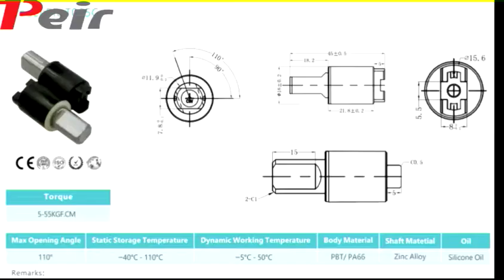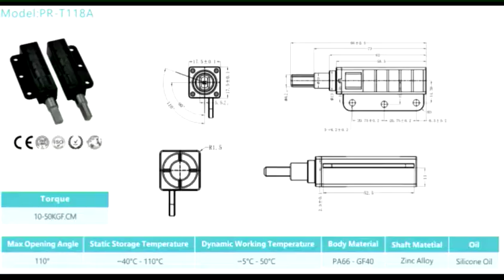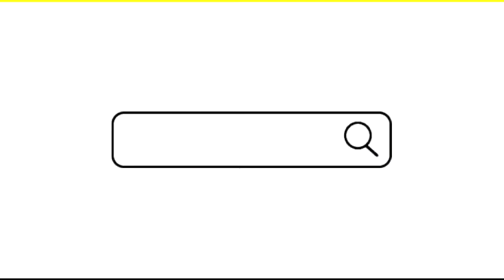How To Install Rotary Dampers In The Washing Machine? - T095C, T098E & T118A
Rotary damper can make the washing machine close gently. This video introduces 3 types of rotary dampers. Come and see which type is the most suitable for your washing machine.